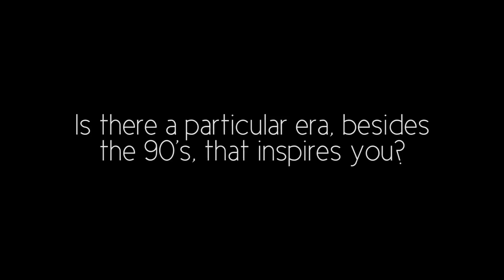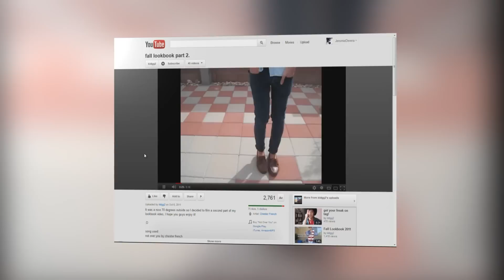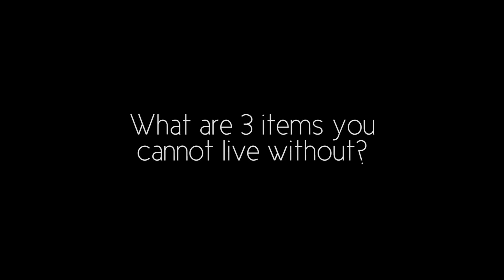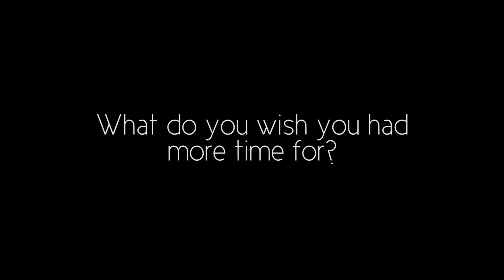Interview with Jason Pham - Local Fashion Icon - Tucson, AZ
A quick interview with Tucson's local fashion icon, Jason Pham.

Filmed by Jeromie Devera
Photography/Interview by Gillian Tomimbang
Make-up by Caroline Yap
Spacial Thanks to Bryan Dawson